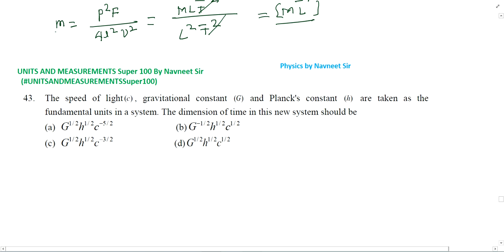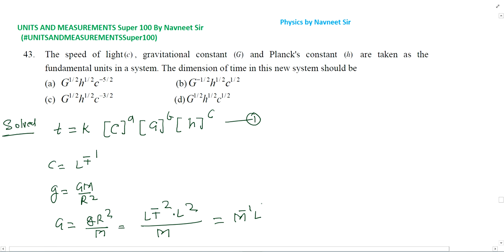The speed of light(c) ravitationa1 constant (G) and Planck’s constant (h) are taken